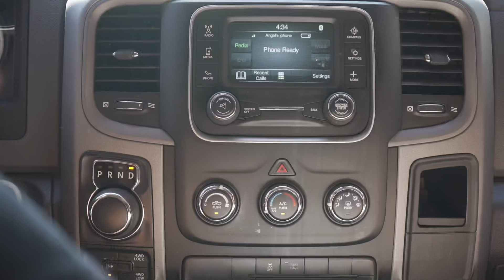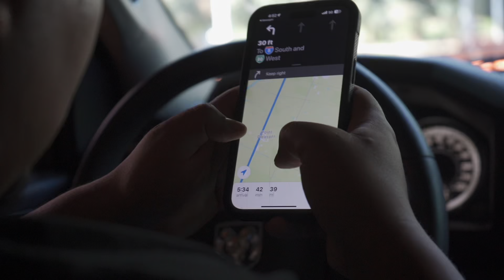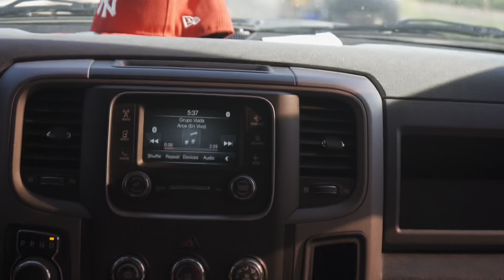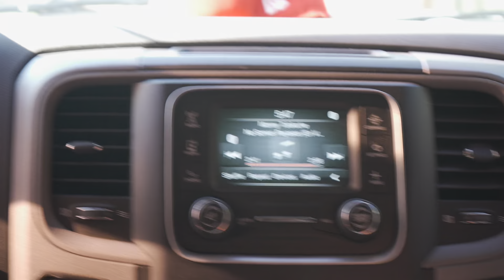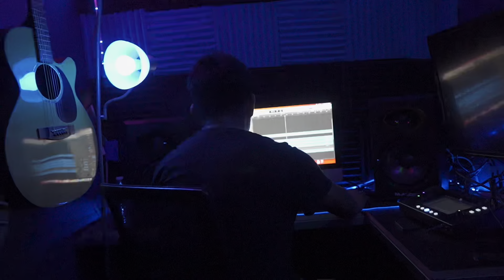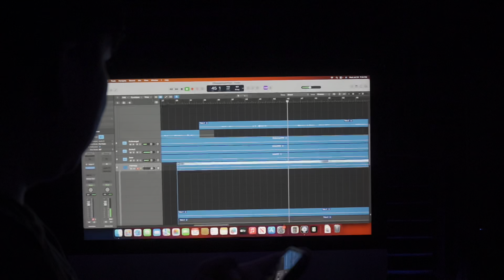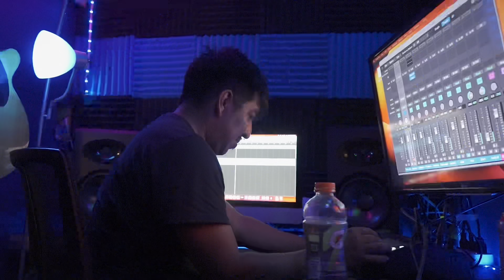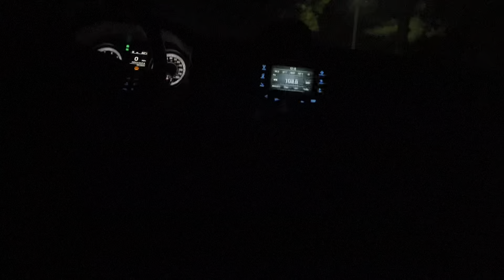GRABACIONES | LOS BETOS JR VLOG (PARTE 2)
SE VIENE ALGO BUENO PROXIMAMENTE!!! 🔜